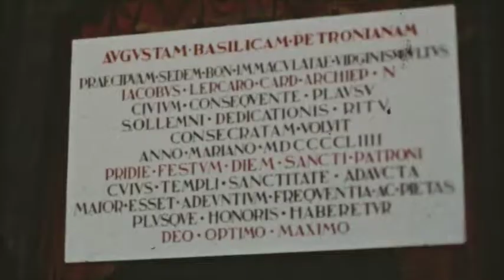San Petronio e il Cardinale Giacomo Lercaro